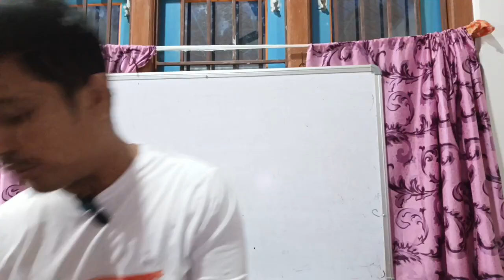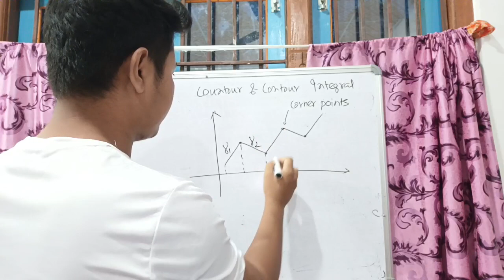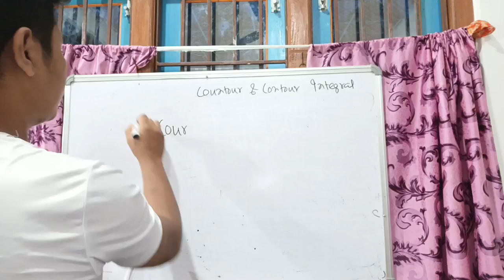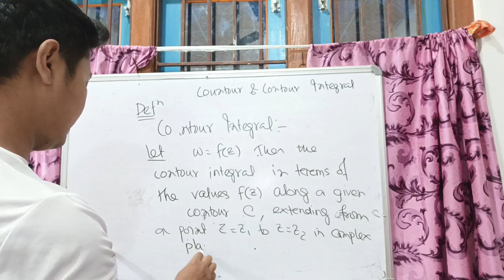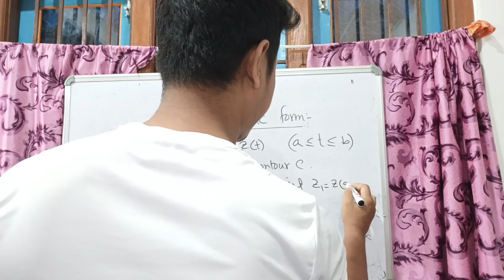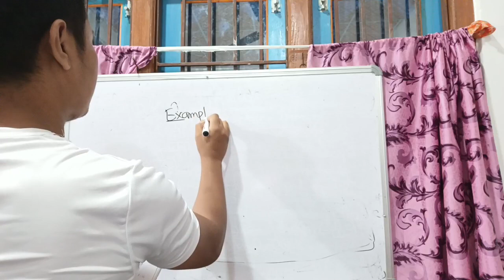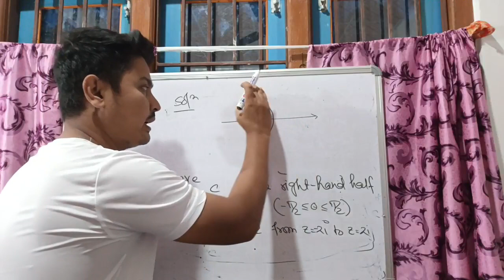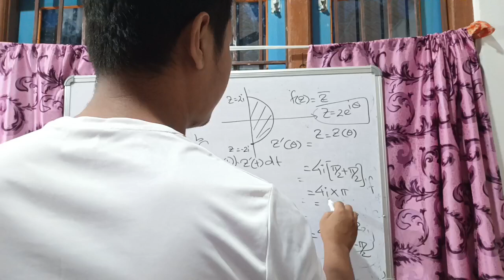Contours & Contour Integrals in Assamese | Complex Analysis | Bsc 5th Sem | Lecture-7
এই Channel টোত সকলো Bsc Maths Honrs ছাত্ৰ ছাত্ৰীৰ সুবিধা হোৱাকৈ Bsc cbcs আৰু NEP Syllabus ৰ অন্তৰ্গত Mathematics Topics বোৰৰ video বোৰ Lecturewise নিয়াৰিকৈ upload কৰা হয় ।